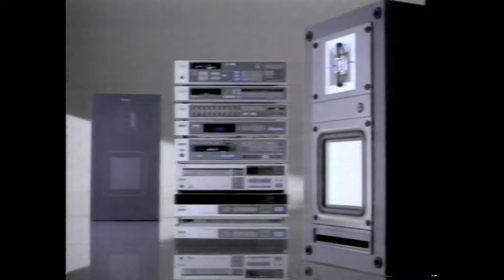懐かしCM集21～1984年4月 TBS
1984年4月28日放送のTBS 名作洋画ノーカット10週『理由なき反抗』放送時のCMです

SONY一社提供